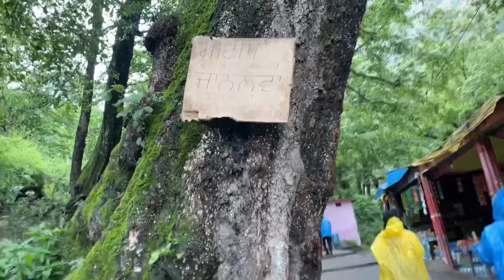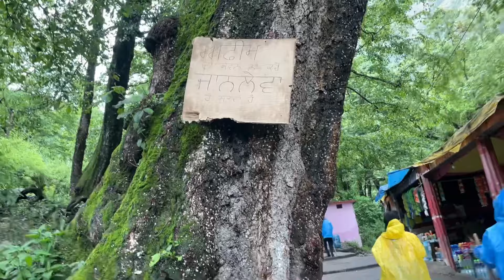Hemkund Sahib Yatra 2023*🙏❤️ Govind Ghat to Govind Dham Trekk😥 | Shri Hemkund Sahib❤️